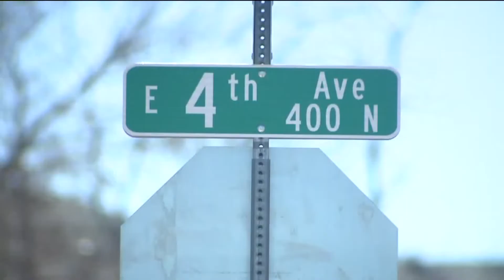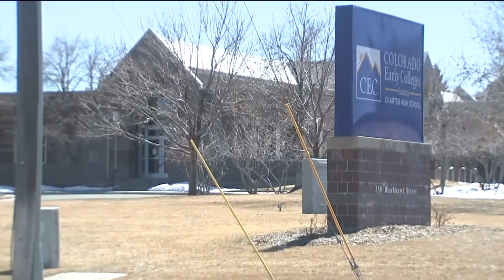Teen killed in Aurora shooting remembered as happy, kind by loved ones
Jeremey Rudolph, 16, was shot and killed in a parking lot just blocks from his school on Monday afternoon. His loved ones are remembering him as happy and kind. Zora Stephenson reports.